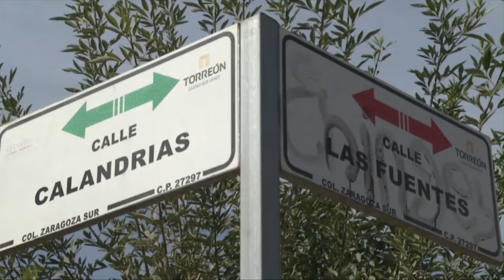Inicia MARS obras en Torreón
Torreón, Coah; En gira de trabajo por Torreón, el gobernador Miguel Ángel Riquelme Solís, puso en marcha obras por un monto aproximado a los 14 millones de pesos.